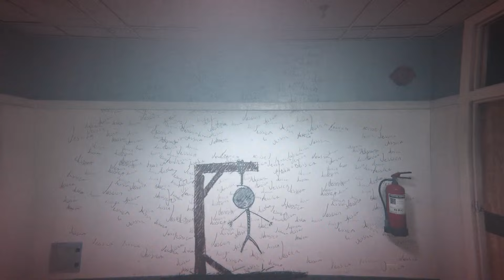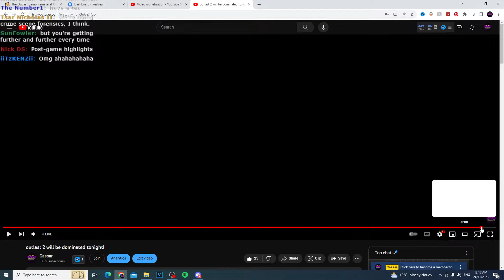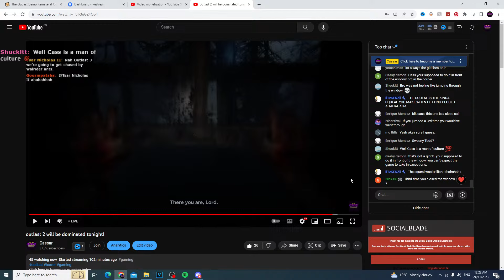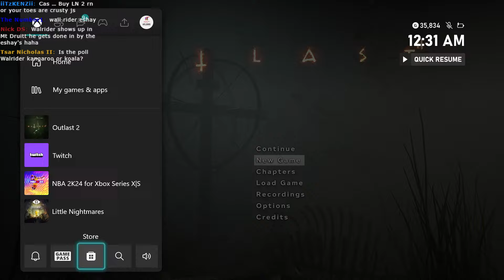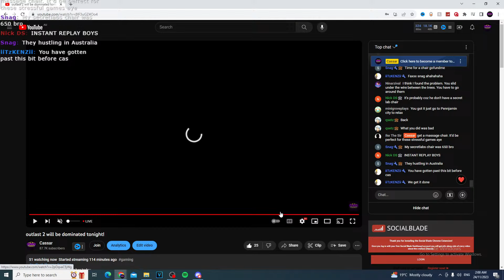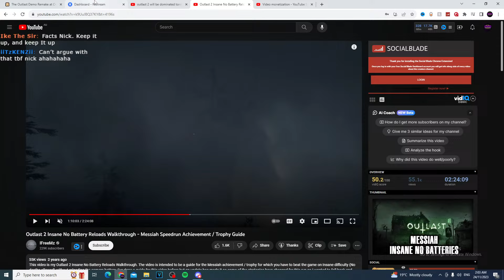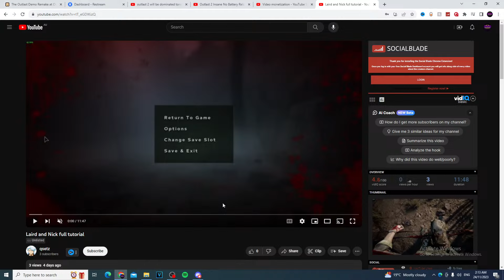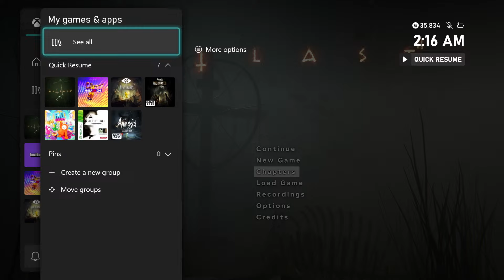outlast 2 will be dominated tonight!